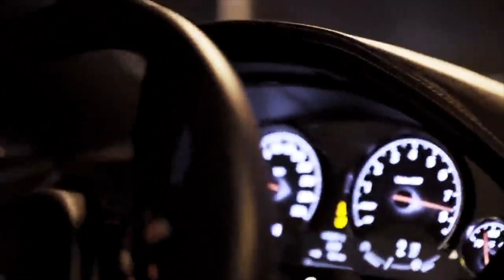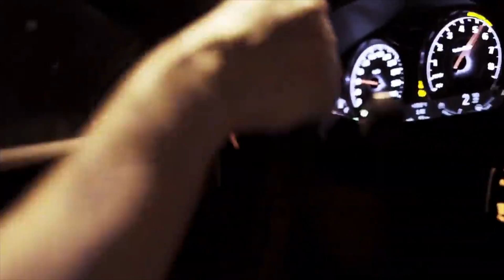INDUSTRY BABY (HEDEGAARD Remix) (Car video)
This is HEDEGAARD's remix / cover of Lil Nas X and Jack Harlow - INDUSTRY BABY.